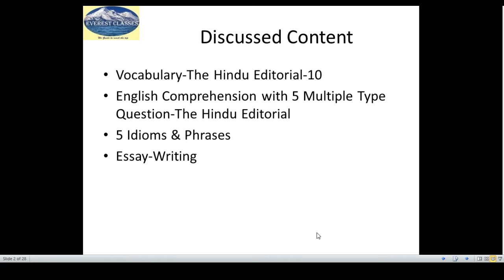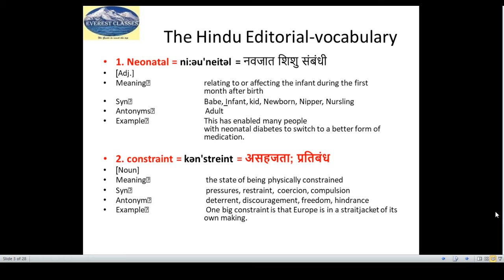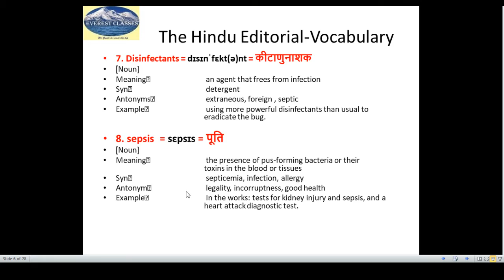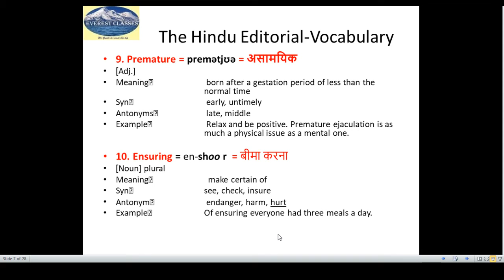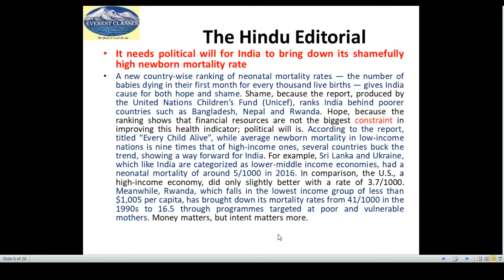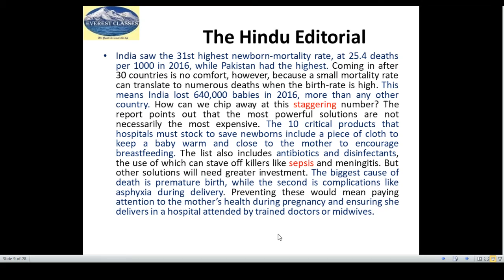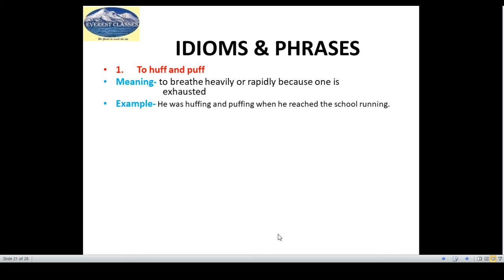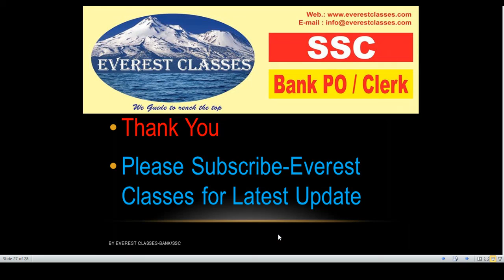23 Feb 2018 The Hindu Vocabulary ,English Comprehension,Idioms &Phrases & Essay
23 Feb 2018 The Hindu Vocabulary ,English Comprehension,Idioms &Phrases & Essay Bank SSC Railway
By Tanvee Kiran at Everest Classes
Opp A N College ,Beside Orchid Mall,Boring Road,Patna